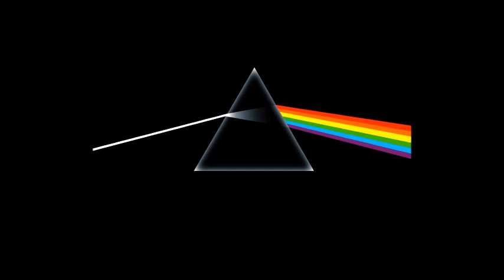+FREE+ prism Playboi Carti x Duwap Kaine x D Savage Type Beat (Prod. JORDAN BVTES)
free just give credit